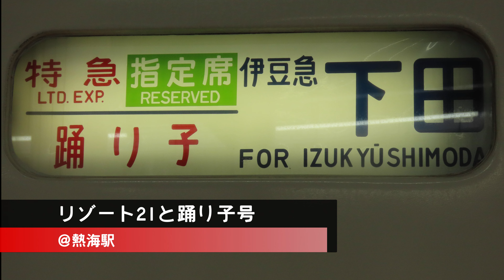伊豆急行リゾート21と踊り子号@熱海駅(2020/1/11)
JR東日本185系踊り子と251系スーパービュー踊り子が、伊豆急2100系リゾート21を横目に熱海駅に到着、発車していくだけの動画です。